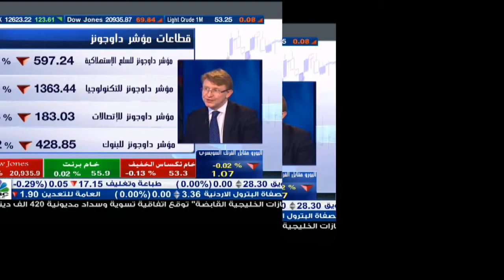Dan Kemp @CNBC Arabia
Dan Kemp is Chief Investment Officer of Morningstar Investment Management Europe